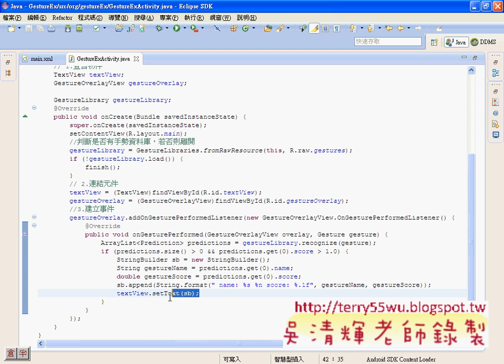08_GestureEx範例程式說明(事件)(Android進階教學 吳老師